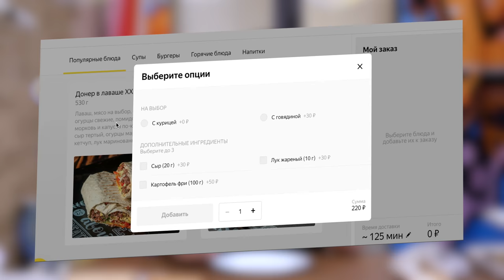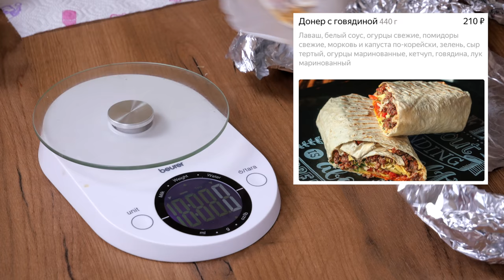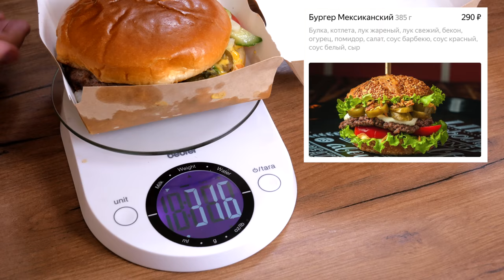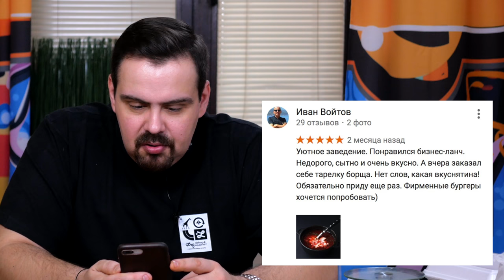Доставка ДОНЕР БУРГЕР | Сам накосячил, сам разгребаю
Ну никак это заведение не могло попасть в Обзорище. Но попало. Хвала моей косячности.